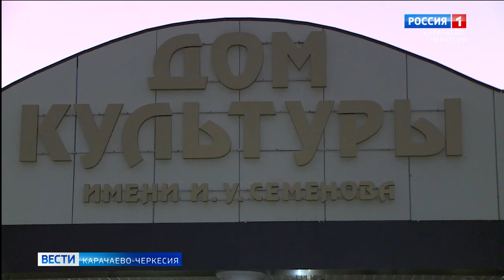Карачаево-Черкесия приняла 22-й международный фестиваль искусств "Мир Кавказа"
В канун своего 101 дня рождения Карачаево-Черкесия приняла 22-й международный фестиваль искусств "Мир Кавказа". Мероприятие собрало большое количество творческих коллективов, деятелей культуры и искусства, а также эстрадных исполнителей из разных регионов страны и ближнего зарубежья. Свои яркие номера жителям нашей республики, во всех ее без исключения муниципалитетах, представили ансамбли и сольные исполнители из регионов Северо-Кавказскогои Южного федерального округов, а также ЛНР, Херсонской области, республик Абхазия и Южная Осетия